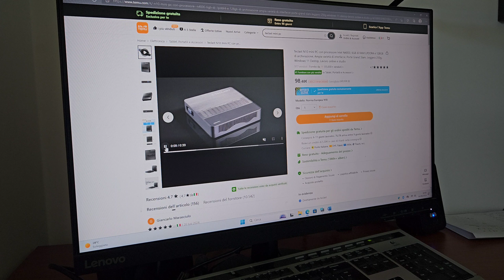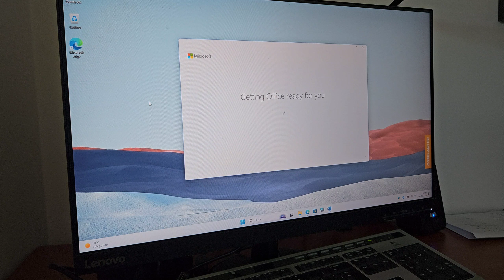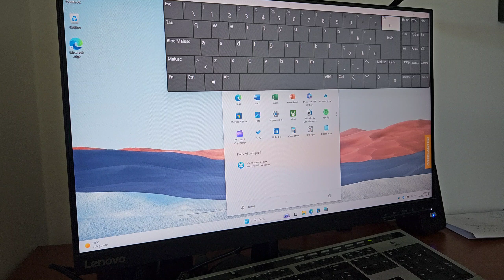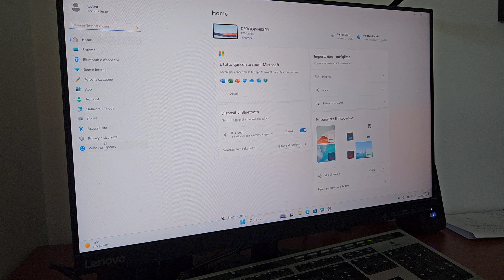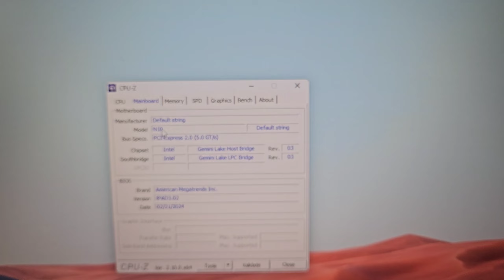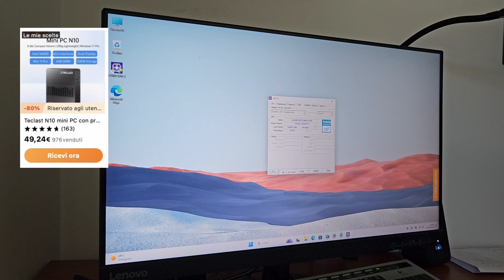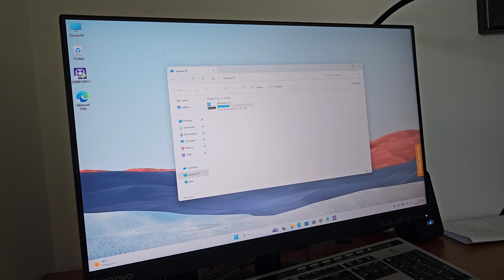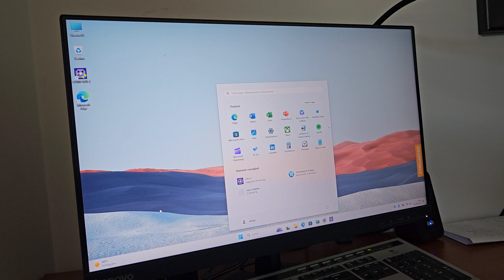TEMU ⭐ Teclast MINI PC CRAZY PRICE ⚡ codice dmp9826 ⭐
✨ **Esplora le offerte su TEMU!** Cliccate questo link per ottenere il 30% di sconto e SCOPRI gli sconti incredibili fino al 50% sui prodotti che vi ho mostrato nel video su Temu

🎁 Utilizzate il mio codice unico 【dmp9826】 nell'app TEMU al momento del checkout per beneficiare di uno sconto immediato del 30%! (per i nuovi utenti)

✅Seguite le istruzioni, e ogni nuovo utente riceverà per certo lo sconto del 50%

✅ Ricordate: questa offerta è LIMITATA e valida SOLO per i NUOVI UTENTI. Affrettate prima che scada!

👇 Non perdere i miei preferiti! 👇

Teclast N10 mini PC con processore Intel N4000

49,24€💰 (Original Price 97,49€💰)